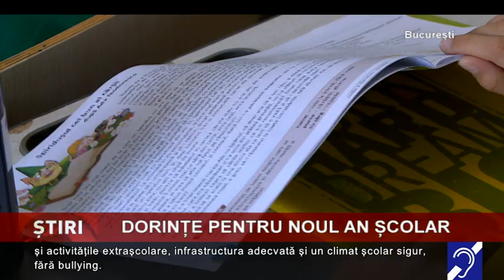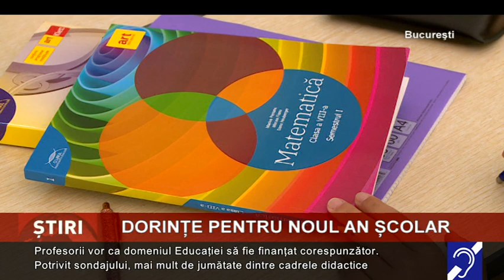SCOALA METROPOLITANA ARC